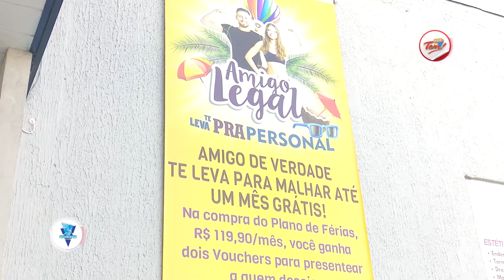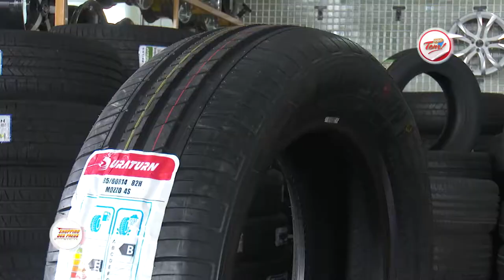Programa Aqui Tem - 23 12 2017 (03º Bloco)